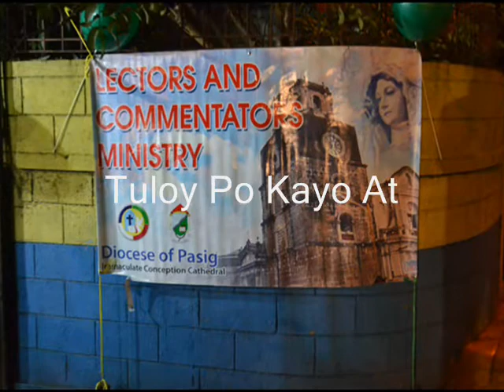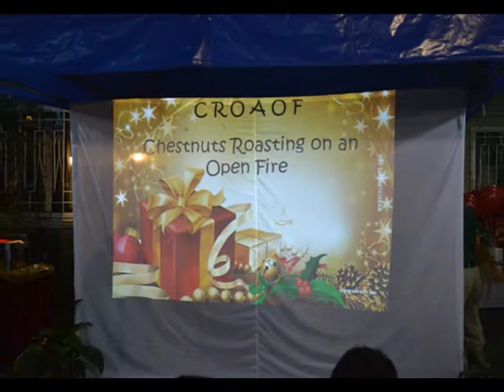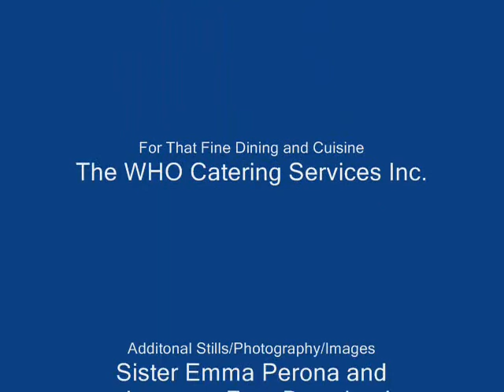LCM ICCP Christmas Party 2012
Care to join us in this annual happening we observe and celebrate in the LCM-ICCP of The Diocese of Pasig? The evening of 29 December 2012 saw us (with a fairly good attendance from the ministry's members and officers) spending the night with songs, dances, group presentations along with the traditional sharing of/giving of gifts with/to each other. This very day will see also some distinguished guests gracing the affair with that short visit from His Excellency, The Most Rev. Mylo Hubert Vergara (Bishop of The Diocese of Pasig) the most notable of all. Come one. Come All - watch this wmv and it shall tell and show 'em all. Thank you and God Bless.